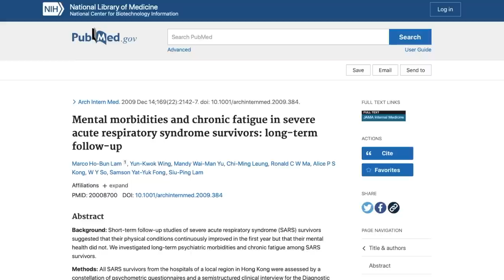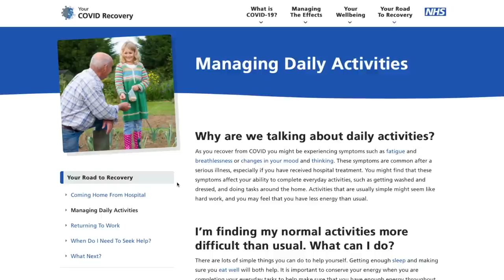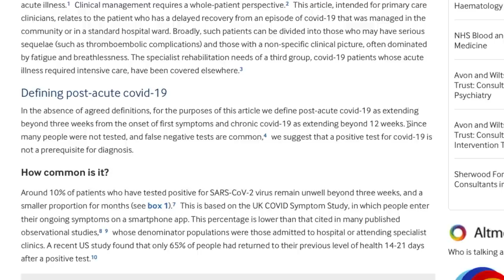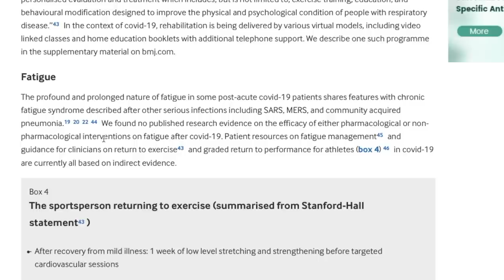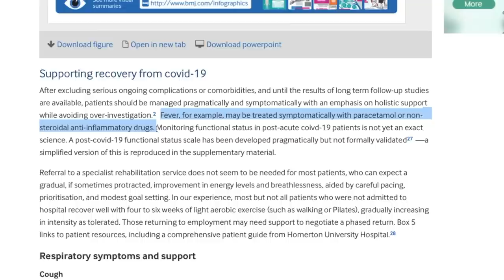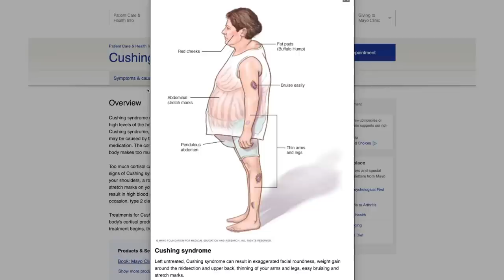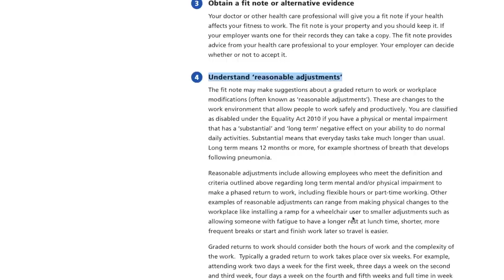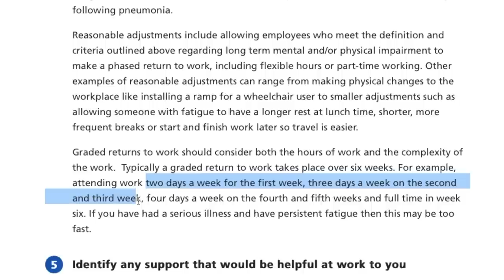How Do You Recover From Long Covid? And How Long Will It Take?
With an estimated 500,000 sufferers in the UK alone, the scale of the global impact of Long Covid is going to be severe. Will all of the people affected make a full recovery? What is the most recent thinking on treatment and management of the condition? How long will it take? So many questions, and they’re so hard to answer when we still don’t know what’s really behind the condition. In this film I take an in depth look into the major issues facing the millions worldwide still suffering, many months after an initial Coronavirus infection.

And a huge thank you to Professor Paul Garner for his contribution on the importance of pacing.

0:00 Introduction
0:22 Is Recovery Possible?
1:38 What is Long Covid?
3:52 Current Advice
7:15 Treatment
12:42 Practical Advice
17:14 How Do You Go Back To Work?
18:41 Conclusion

RICOVR films in collaboration with CRESTA team at Newcastle Hospital:
Video 1 An introduction to the CRESTA team and fatigue
Video 2 Managing your energy and daily activity
Video 3 Looking after yourself during your recovery
Video 4 Activity and fatigue
Video 5 Question & Answer session on common issues for Covid-19 recovery